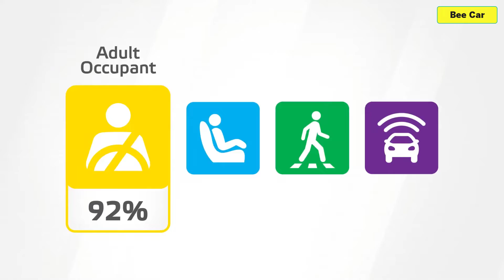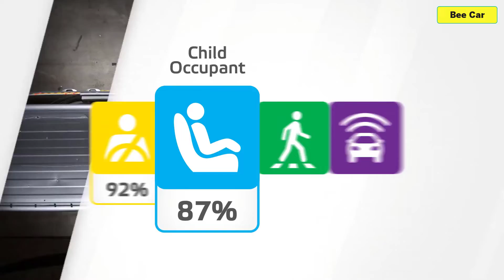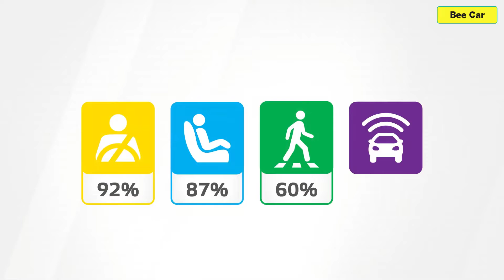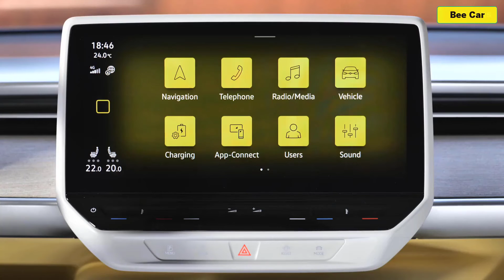Volkswagen ID.Buzz (2023) Crash Test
⏱️TIMESTAMPS⏱️
00:00 Adult Occupant
01:35 Child Occupant
01:59 Road Users
02:57 Safety Assist
03:25 Exterior
04:56 Interior

- a pole test, the tested car is propelled sideways
- a far-side impact test, the robustness of the centre airbag is evaluated by two dummies in the front.